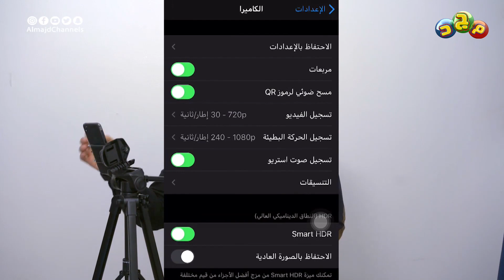معلومة تصويرية 📷 | رفع جودة التصوير بكاميرا الجوال + تنظيف العدسة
مع المصور سعد السويدان
(مدرب معتمد في الإنتاج الإعلامي)

" برنامج تصويري "
مسابقة للمبدعين/ـات الصغار
في صناعة أفضل المقاطع الفيلمية

تقديم
عبدالرحمن العامر

لجنة التحكيم
سعد السويدان
عبدالمجيد البلوي

لجنة الرأي
أصيل القحطاني
مشعل العتيبي
مبارك القحطاني